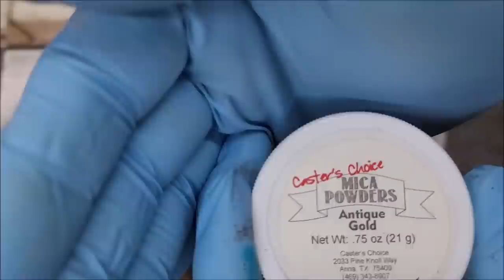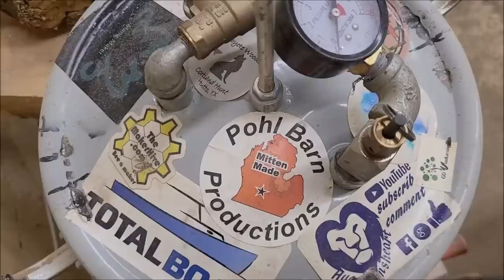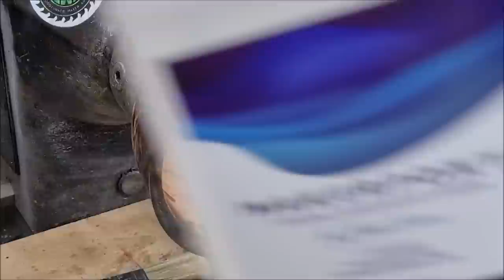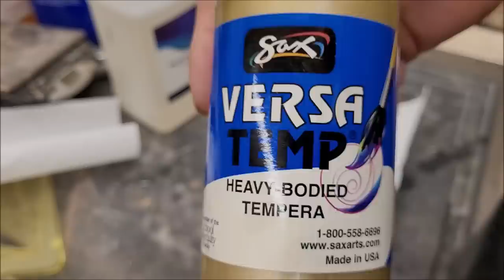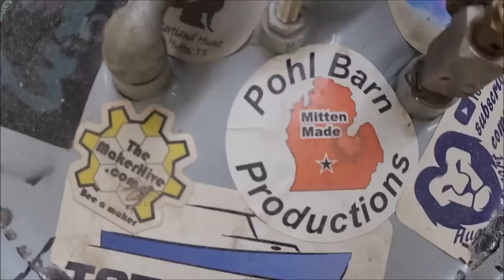🍎Infusing Thorn Apple with Gold, Pewter and Glitter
Thorn Apple
Totalboat with Casters Choice Antique Gold, Pewter Resin and Glitter

Let's Resin
Code for molds/other supplies: PohlBarn4
Code for liquid/power/inks products: PohlBarn3

PohlBarnProductions